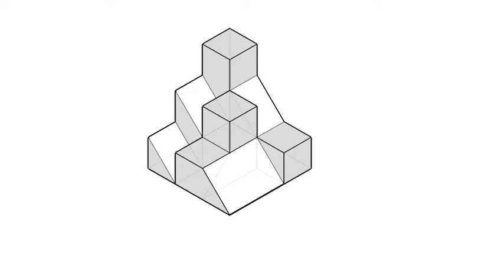基礎圖學實習-全華圖學052頁第04題/方眼紙畫法/第一角法-等角圖展示